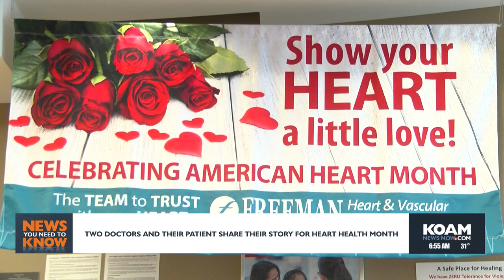Feb 19th - News You Need to Know